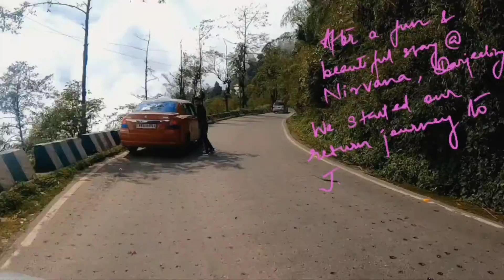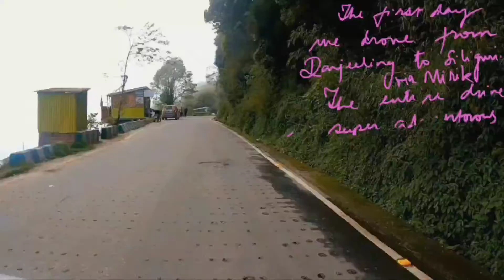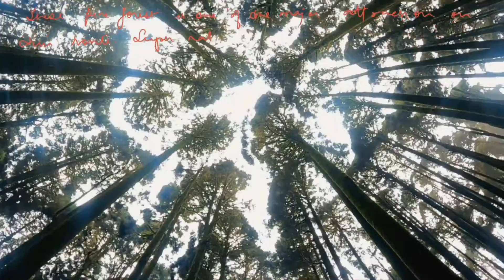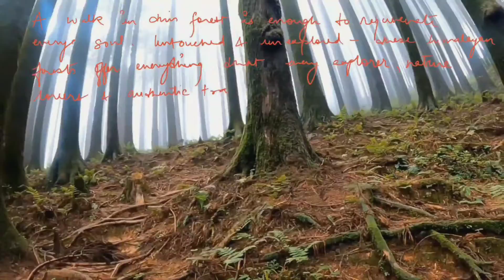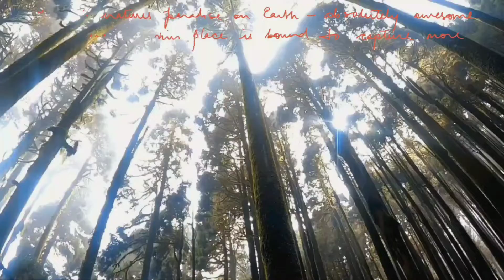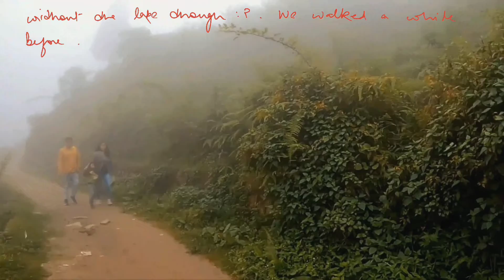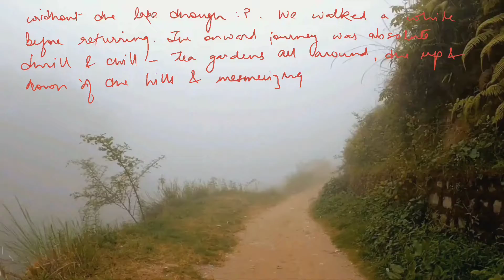Best Drives & Hikes | Majestic Universe : Ch 1 (Soft Movie), West Bengal | Raw Xploration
Xploring the mountains, specially the Himalay, is a delightful and peaceful experience.
This video is from our recent family road trip, Jamshedpur To Darjeeling

In this video :

A long drive from Darjeeling to Mirik (covered).
Hill Village : Lepchajagat
Start Point : Ghoom Railway Station
Forest : Pine Forest Lepchajagat
Mirik Lake (hidden)
Golitar Point